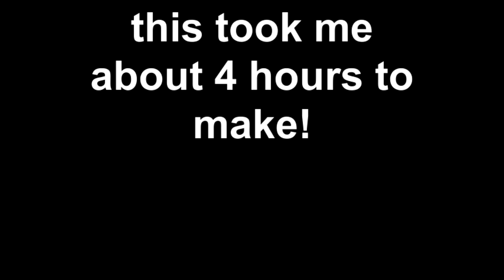Kinetic Gadget Chain Reaction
This took me 4 hours sorry about the camera shaking i had to run fast!